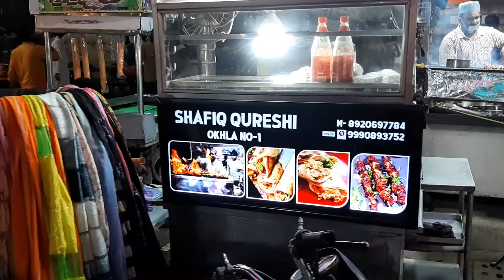Zakir Nagar/Batla House famous Butter Chicken Tikka || Shafiq Chicken Corner|| Street Food of Delhi.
This vlog is all about my visiting at Shafiq chicken Corner at Batla House/ Zakir in New Delhi. which is very famous for his luscious Butter Chicken Tikka.

I must ready to improve my self. I will welcomes your suggestions.
Follow me on  other's social Media Platform